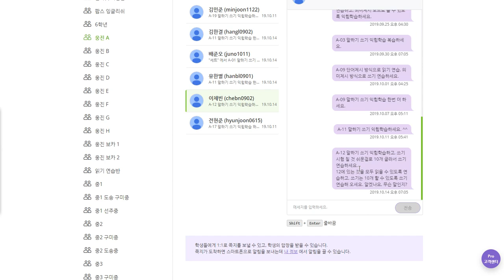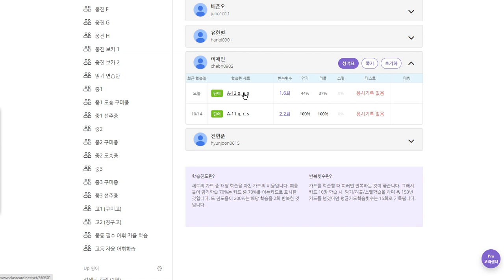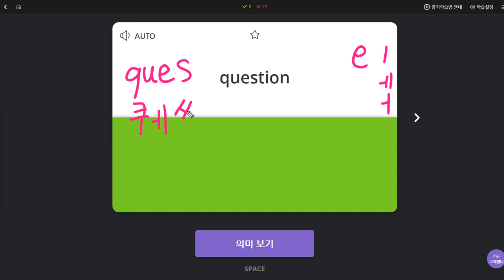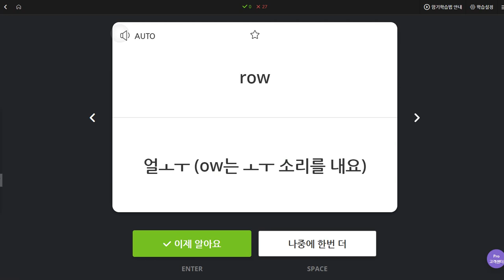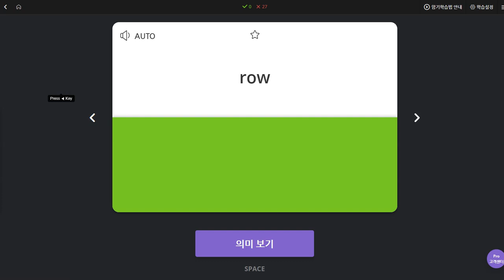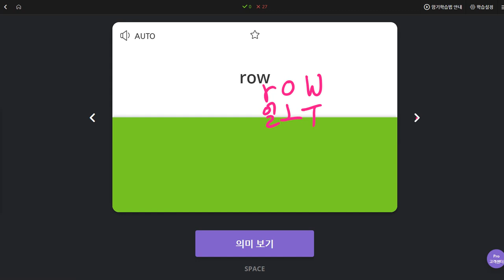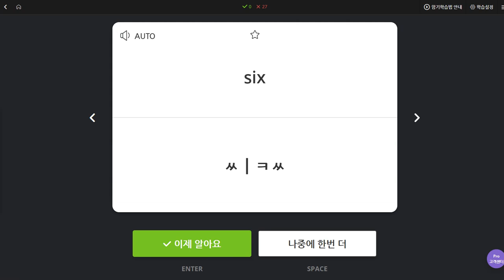이채빈 2019 10 16 일대일